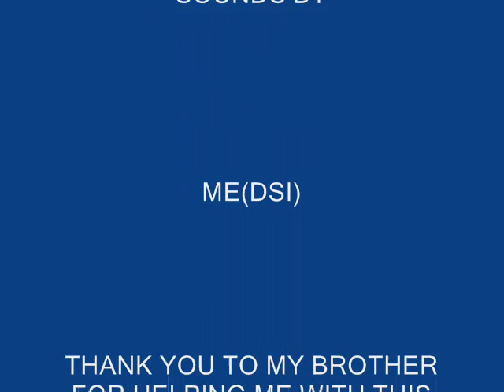BIONICLE STOPMOTION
I WILL DO A REDO BECAUSE THIS IS SO SLOW